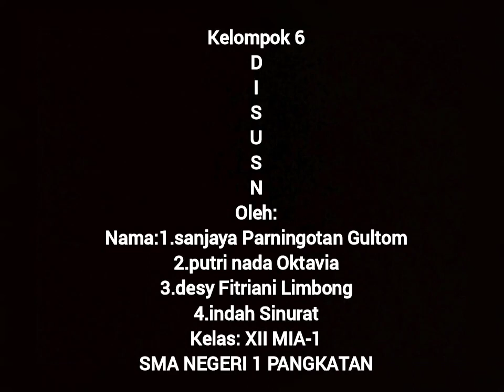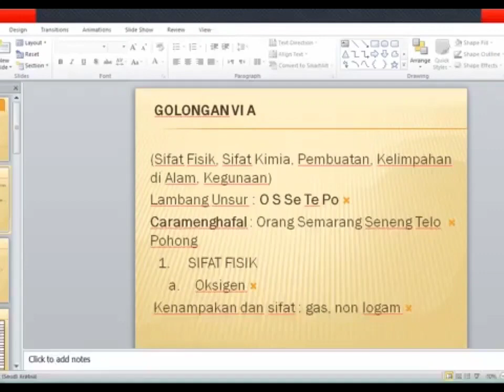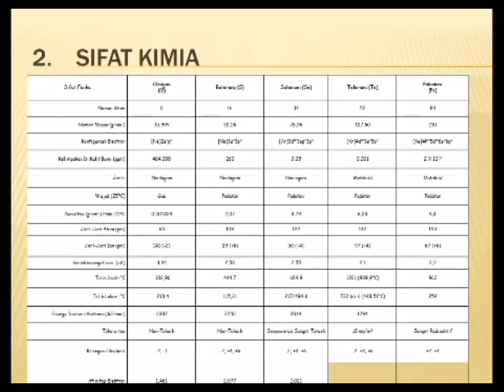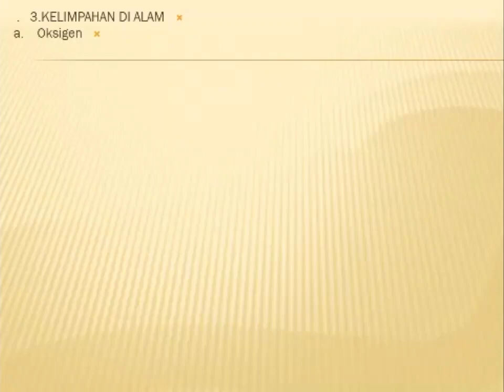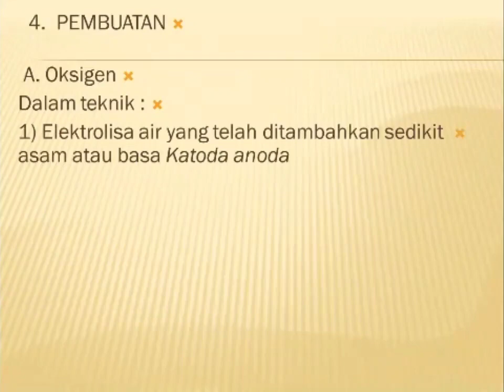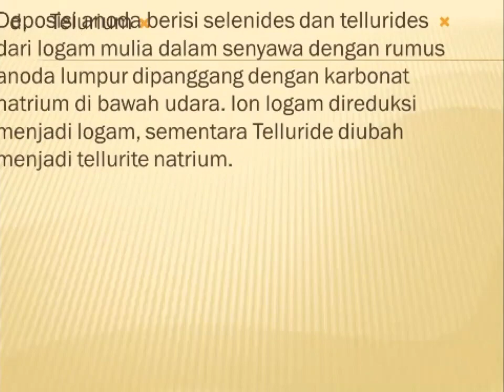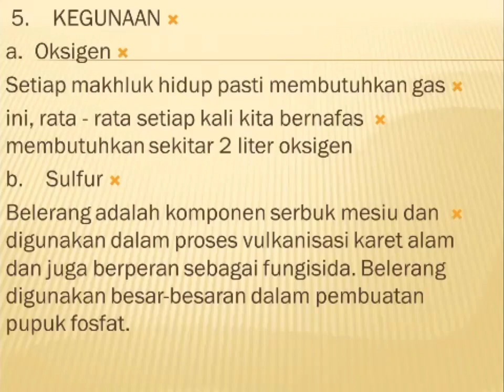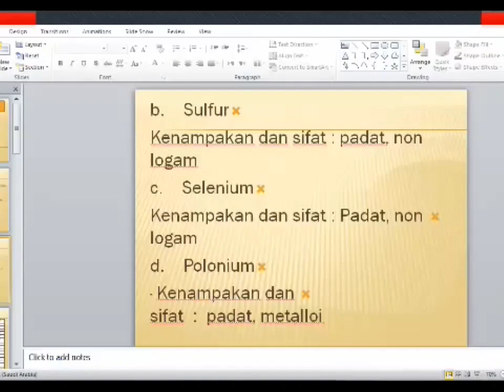XII MIA 1 - KIMIA UNSUR (GOLONGAN VI A)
Video ini dipublikasikan dengan maksud untuk membantu adik-adik dalam mempelajari materi UNSUR-UNSUR GOLONGAN VI A bidang Kimia.
TERIMAKASIH.
BRAVVOOOOOOOOOO.